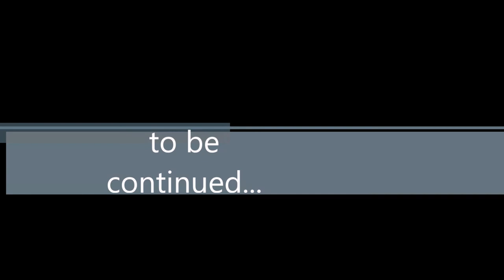Treta da Justiça | Jogos de Os Jovens Titãs Em Ação | Cartoon Network - HD